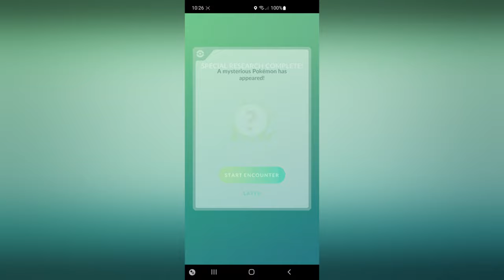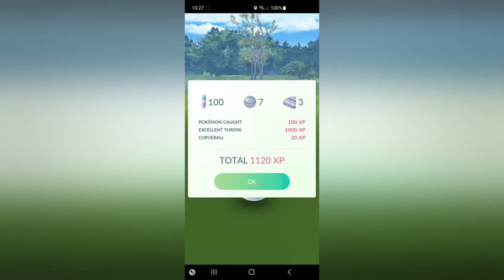Level 50 Challenge Final Rewards | Mewtwo Catch | Pokemon GO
If you complete all parts of the Level 50 Challenge, you get a free Mewtwo. Though I'm sure anyone finding this already knew that.

Come chill with me while I stream random games